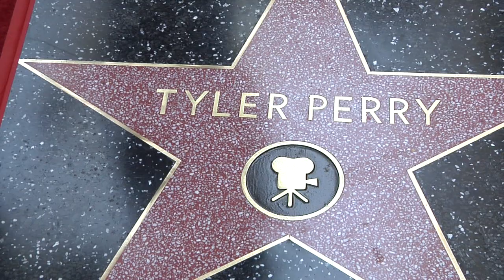TYLER PERRY HONORED WITH HOLLYWOOD WALK OF FAME STAR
The Hollywood Chamber of Commerce honored movie mogal Tyler Perry with the 2,675th Star on the World Famous Hollywood Walk of Fame, in the Category of Motion Pictures, on October 1, 2019, in Los Angeles.